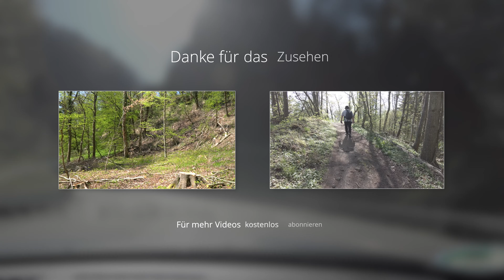Fazit - Zwei Tage mit dem Dachzelt beim Kaiserstuhl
heute mal ein kurzes Fazit zu meinen zwei tagen mit Dachzelt beim Kaiserstuhl. Es war ein wunderschönes Wochenende und ich habe wie immer sehr gutgeschlagen in meinem Dachzelt. mehr im Video. LG Murat

Du möchtest kein Video verpassen?

- Mein Equipment

Ich benutze zum Drehen meiner Videos folgendes Equipment:

DJI OSMO ACTION*
DJI OSMO POCKET*
GoPro Hero8*
Sony Alpha 6400*
Sony Alpha 6500*
Sigma 16mm für SONY APSC*
Sony SEL-85F18*
Feiyu-Tech Gimbal*
DJI MAVIC MINI*
DJI MAVIC 2 Pro*
DJIMAVIC AIR 2*
Blue Microphone Yeti USB*
Zoom H1 Handy Recorder*

Meine Batterie war nicht mehr zu kaufen. Das ist eine Alternative.

Portable Power Generator* 500W*
120W faltbares Solarmodul*